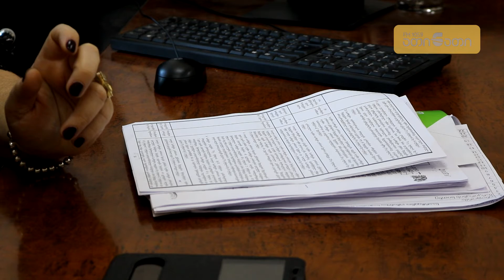ზუგდიდის საოლქო კომისია საჩივრების განხილვას დღეს დაიწყებს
#67 საოლქო კომისია ზუგდიდის საარჩევნო უბნებიდან შესულ საჩივრებს დღეს განიხილავს. კომისიის თავმჯდომარის მირანდა მესხის ინფორმაციით, საოლქოში სულ 18 საჩივარია შემოსული, რომელიც, ძირითადად, პროცედურულ გადაცდომებს ეხება და ისინი კენჭისყრის შედეგებზე გავლენას არ იქონიებს.

"არის არასამთავრობო ორგანიზაციებისა და "ერთიანი ნაციონალური მოძრაობის" წარმომადგენლების საჩივრები. მათი უმეტესობა დაიწერა უბნებზე, თუმცა დიდი ნაწილი ადგილზე აღმოიფხვრა. ხოლო იმ საჩივრებს, რომელზეც ვერ მიიღეს უბანზე გადაწყვეტილება ოლქში დღეს განვიხილავთ", - თქვა მირანდა მესხმა.

ზუგდიდის 107-ვე უბანზე დათვლილი შედეგების მიხედვით, გრიგოლ ვაშაძემ ხმების - 49.46% (23 526 ხმა), სალომე ზურაბიშვილმა კი 33.91% (16 129 ხმა) მოიპოვა.

ცენტრალურმა საარჩევნო კომისიამ ამომრჩეველთა ხმების დათვლა დაასრულა. ცესკოს მიერ გამოქვეყნებული, 3705 უბნის შედეგების მიხედვით, "ქართული ოცნების" მიერ მხარდაჭერილმა პრეზიდენტობის კანდიდატმა სალომე ზურაბიშვილმა ამომრჩეველთა ხმების 38,64 %, "ნაციონალური მოძრაობის" კანდიდატმა გრიგოლ ვაშაძემ კი - 37,74 % მიიღო. აღნიშნული მონაცემების შედეგად, მეორე ტურის გამართვა გახდა საჭირო.